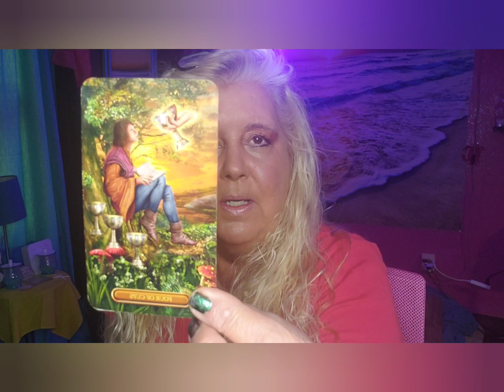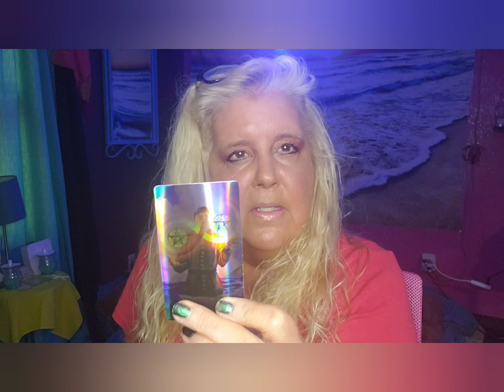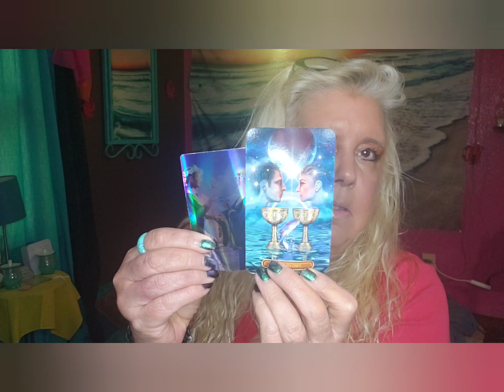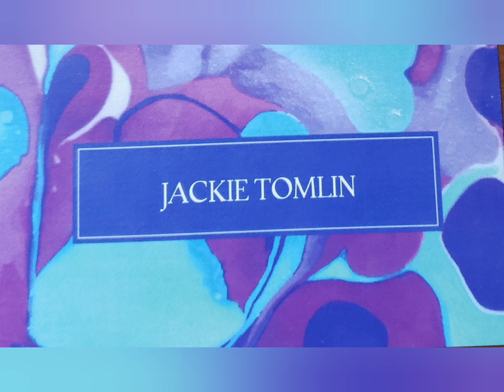LEO getting what you want, but not what you're expecting the week of October 17 2022